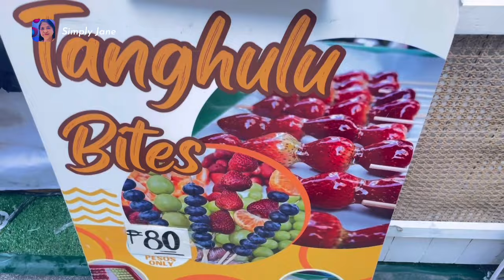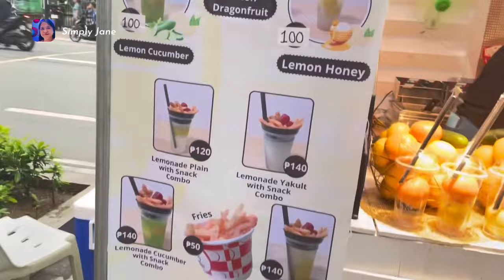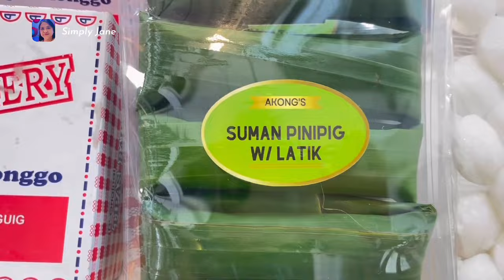TAYO NANG MAGFOODTRIP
In this video let us watch and see the varied and novel streetfood found at Newport in Villamor.